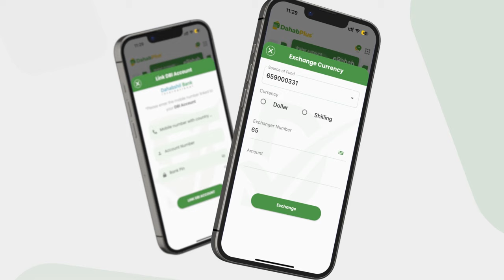MW Qoor Qoor: "Murashaxiinta xilka MW Galmudug haku riyoonina in aad hub la soo.....................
MW Qoor Qoor: "Murashaxiinta xilka MW Galmudug haku riyoonina in aad hub la soo gashaan Galmudug, mana idinka yeelayno".